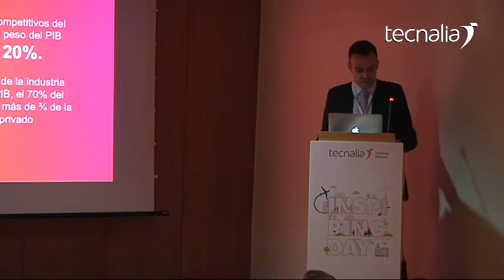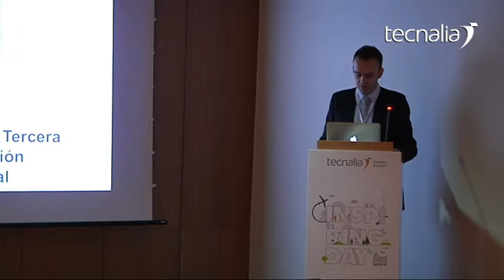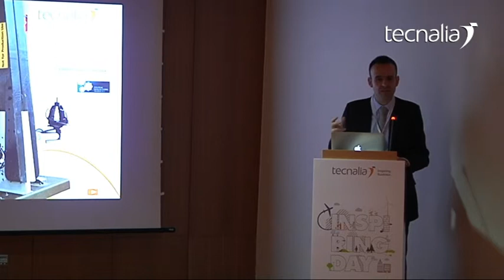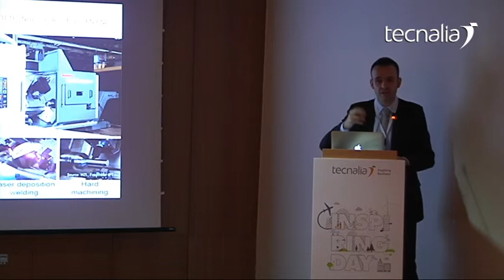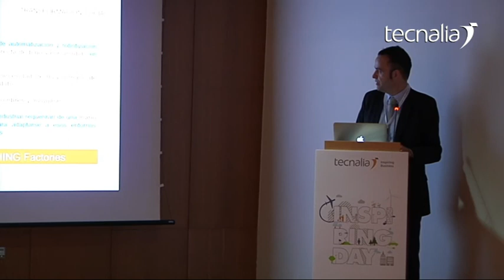Inspiring Day "Industria y Fábrica del Futuro" (David Sánchez)